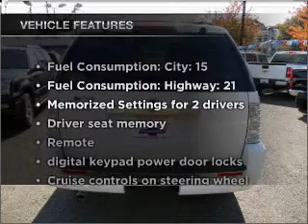2007 Mercury Mountaineer - Hawthorne NJ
Year: 2007
Make: Mercury
Model: Mountaineer
Trim: Premier
Engine: 4.6 liter 8 cylinder 24 valve
Transmission: 6-Speed Automatic
Color: White
Mileage: 45225
Address:
1180 Goffle Road